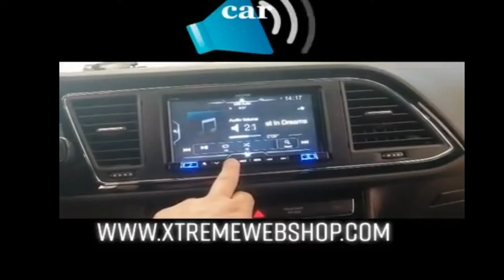Xtreme Car Audio Instalazione Cartablet /Nuovi Prodotti/Steg/Plug&Play/Musway Audio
Xtreme Car Audio Pordenone Italia
Instalazione Car tablet
Installazione sistemi audio
Installazione retrocamera,sensori a parcheggio e tanto altro.
Kit Audio Plug&Play
Mercedes
Audi
Volkswagen
BMW
Ci trovi su
Viale Venezia, 21, 33170 Pordenone PN

Song
Elektronomia JJD-Free
NCS